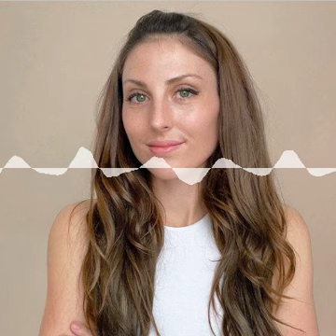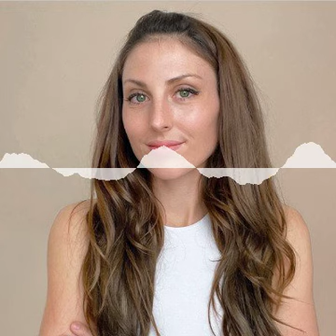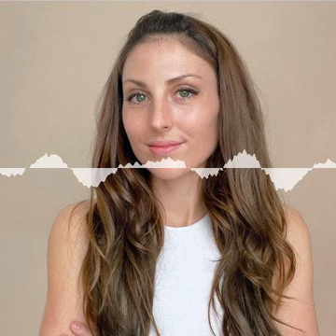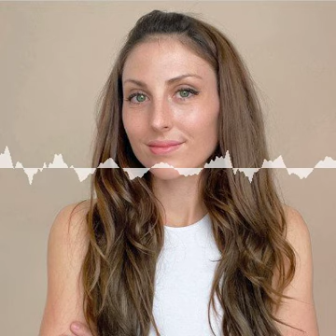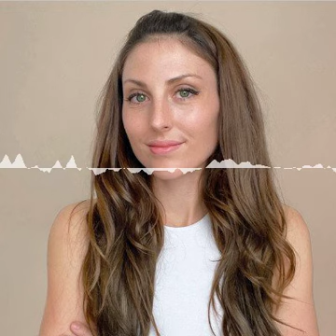Episode 147-Launching your brand’s website with Caley Adams and Hanna Hermanson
How many times have I heard “my website just doesn’t represent ME”…

(silly questions! You’d never know the answer!)

A LOT

So I invited Caley Adams, the Founder & Creative Director of Wildes District, an NYC-based design studio that specializes in emerging women’s and e-commerce brands to talk to us all about launching a brand.

Her company, Wildes District, works closely with founders to build meaningful experiences that span multiple touchpoints — including brand, web, app, print, packaging, and more. Caley has over a decade of design experience working for some of the world’s most celebrated brands, including Chanel, The Row, Rolex, Warby Parker, Birchbox, Ralph Lauren, and ALDO.

After spending years building larger brands, she turned her focus toward working with early-stage companies to help them navigate the many phases and challenges of brand development, from pre-launch to post-launch life and created Wildes District in 2017. Today, she leads the Wildes District team and partners with founders to help build their brands from the ground up, with visually compelling but scalable design.

Their clients include some of the most of the moment names today including Andie Swim, Aurate, Kin Euphorics, Chief, Coterie, Elix Healing, and Margaux.

Join us as we talk about:

– The future of marketing (and why what worked in 2017 won’t cut it any more)

– Why she focuses on working with female entrepreneurs

– Why is it important for new brands to have strong branding and websites

– Website best practices for using your site as a lead generating tool

You can find out more about Hanna and connect with her on Instagram @hannahermanson_

ABOUT HANNA HERMANSON

Hanna Hermanson, Certified Coach, International Speaker, Author, & Founder of Dream Life is Real Life Copywriting Agency, who has helped 100s of coaches build, scale, and enjoy their online businesses– essentially make their dream life their real life!

Join our network of entrepreneurs, business owners, and online coaches right